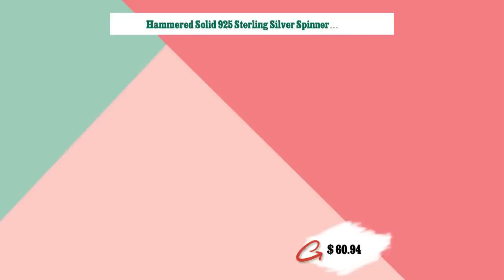Hammered Solid 925 Sterling Silver Spinner Ring For Women, Handmade Hammered Boho Meditation Ring...